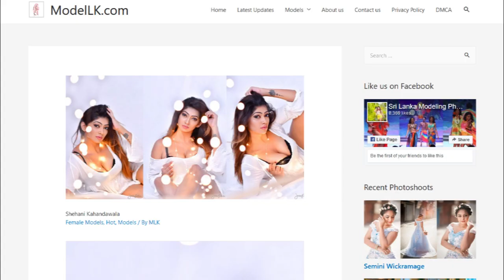ModelLK | Model Shehani Kahandawala Hot Photoshoot | Vlog 25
Name : Shehani Kahandawala
Photographer : Hashan Lawrence Pannilage